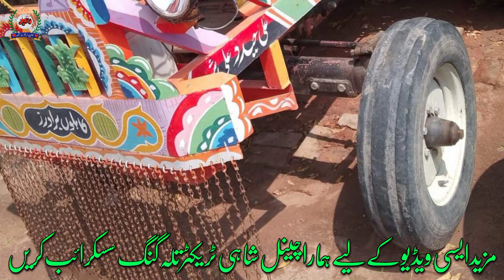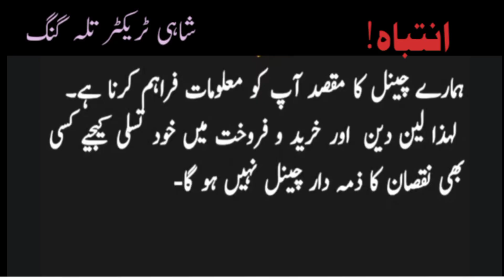Al Ghazi Tarctor for sale | Alghazi Tarctor 65HP for sale in pakistan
Al ghazi Tarctor for sale
Alghazi Tarctor model2016
Alghazi Tarctor 65HP for sale in pakistan
Newoholland Alghazi Tarctor
Fiat Alghazi Tarctor
Ghazi Tarctor